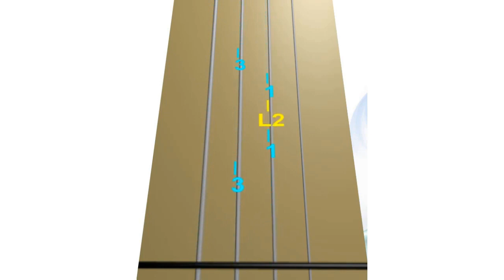❓🤔 𝓜𝐲𝐬𝐭𝐞𝐫𝐲 𝐒𝐨𝐧𝐠 𝟒 😇 💞 🤙 Nugget 2. Animated Violin TAB 🎻 🔢 Violin Tutorial. Guess the tune❓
Upon great demand, we are presenting ... 🥁... the 𝓜𝐲𝐬𝐭𝐞𝐫𝐲 𝐒𝐨𝐧𝐠 𝟒 😲 🎬

Playing, singing, humming, clapping, and dancing to the played 𝐮𝐩𝐥𝐢𝐟𝐭𝐢𝐧𝐠 music evokes body 𝐭𝐮𝐧𝐢𝐧𝐠 & 𝐡𝐞𝐚𝐥𝐢𝐧𝐠 parallel to learning the tune.

No wonder the field of music therapy today is evolving right in front of our eyes (and ears):

We have a harmony immersion here: when you play, sing, dance, or clap the tune, you co-create the flow of music, not just consume it by listening.